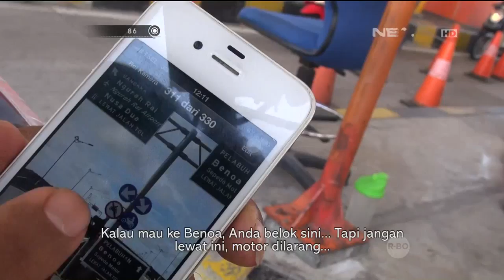Penertiban Para Pelanggar Lalu Lintas Tol Bali Mandara - 86